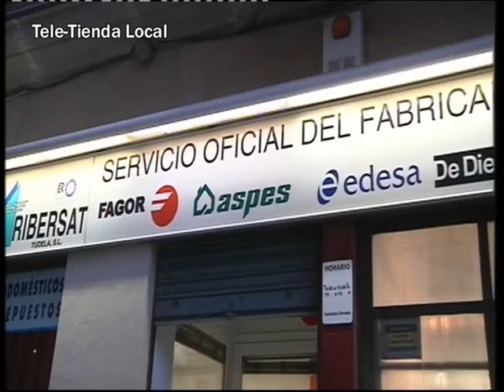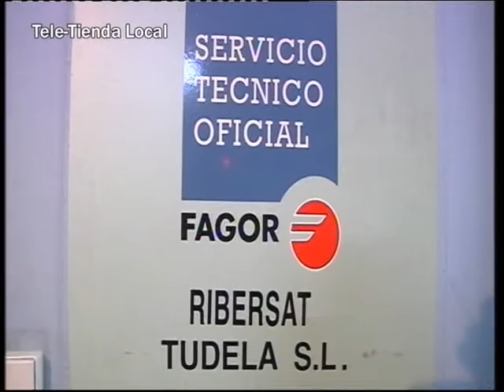TeleTienda Local Ribersat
TeleTienda local en TeleRibera